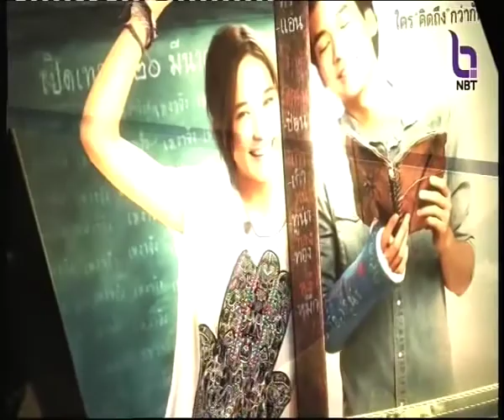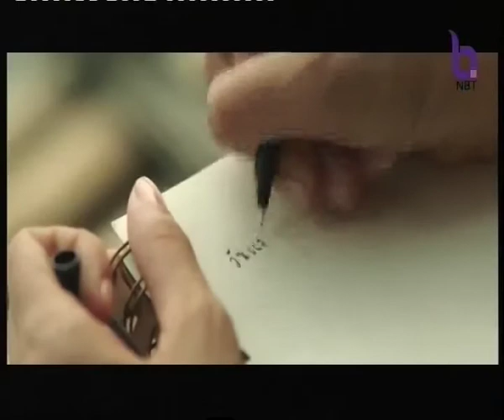งานประกาศรางวัลพระสุรัสวดี (ตุ๊กตาทอง) ครั้งที่ ๓๐ (30th Golden Doll Awards) Best Picture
ภาพยนตร์เรื่อง "เพชฌฆาต" ได้รับรางวัล "ภาพยนตร์ยอดเยี่ยม" จากงานประกาศรางวัลพระสุรัสวดี (ตุ๊กตาทอง) ครั้งที่ ๓๐

THE LAST EXECUTIONER directed by Tom Waller, wins Best Picture at the 30th Pra Surasawadee Awards (Golden Doll or "Tukkata Tong") announced on 2nd June 2015 at the Thailand Cultural Centre.